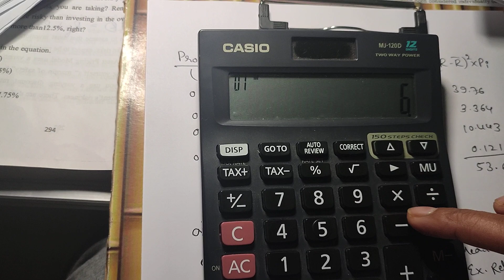SAPM probability problem on Risk and return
INVESTMENT
Unit-1: Introduction to Investment management
Unit-2: Issue Market and Stock Exchanges
Unit-3: Risk& Return
Unit-4: Security Analysis
BLOCK - II : PORTFOLIO THEORY
Unit-5: Portfolio Risk and Return
Unit-6: Capital Market Theory - Content of Capital Market Theory,
Unit-7: Capital Asset Pricing Model - Capital Asset Pricing Model,
Unit-8: Efficient Capital Markets
BLOCK-III: BOND AND EQUITY VALUATION
Unit-9: Basics of bond
Unit-10: Bond Prices and Yields
Unit-11: Term Structure of Interest Rate and Bond
Unit-12: Equity Valuation, Performance Evaluation Models
D e p a r t m e n t o f S t u d i e s a n d R e s e a r c h i n M a n a g e m e n t , K S O U Page 45
MBA Programme Curriculum (CBCS) 2022
BLOCK-IV: PORTFOLIO MANAGEMENT
Unit-13: Risk and portfolio Analysis
Unit-14: Market Portfolio and Portfolio Selection
Unit-15: Portfolio Investment Process
Unit-16: Portfolio Evaluation and Diversifica